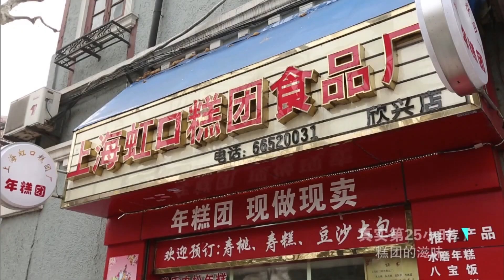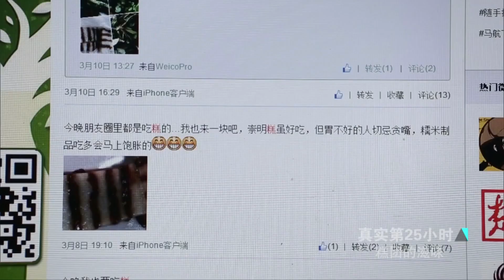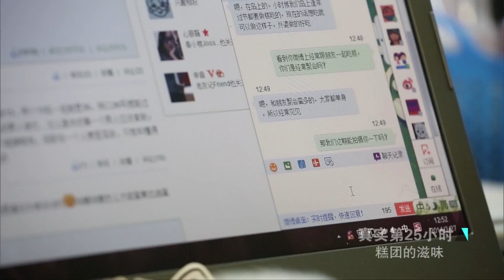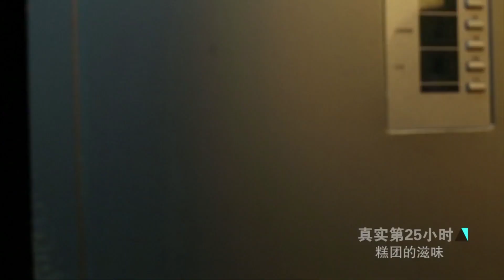崇明糕软糯香甜、味道清香 怪不得颇受上海人喜爱！《糕团的滋味》【Doculife-SMG纪实人文官方频道】【SMG纪实人文官方频道】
【节目简介】
糕团是稻米的结晶，它糯香甜蜜又带着美好的寓意，是上海人不可缺少的传统点心。在西式糕点风靡的今天，传统的糕团手艺将如何传承下去？年轻姑娘第一次为外婆做崇明糕能否顺利完成？清明即将到来，老字号恢复传统艾草青团的制作又遇到了怎样的困难？